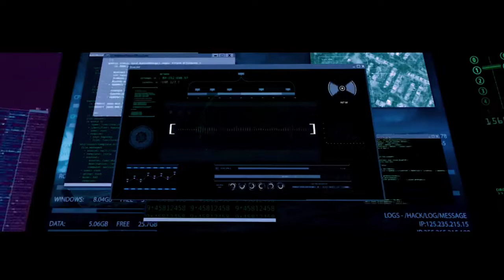Thalapathy67 Teaser| Thalapathy Vijay| Lokesh kanagaraj | 7screen studio